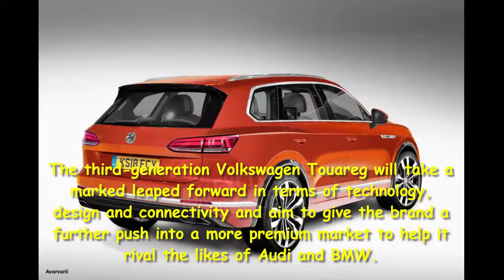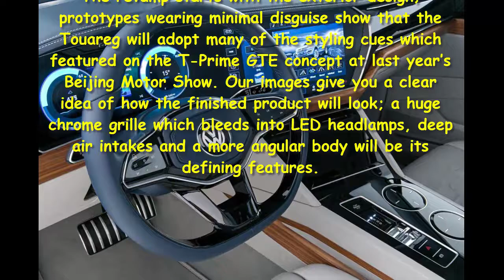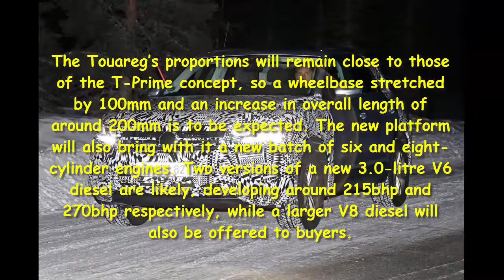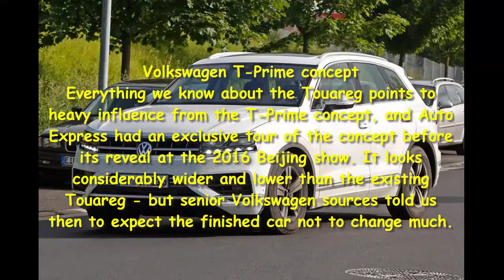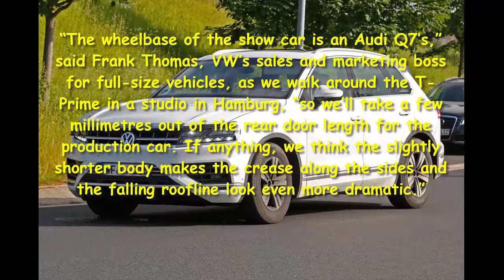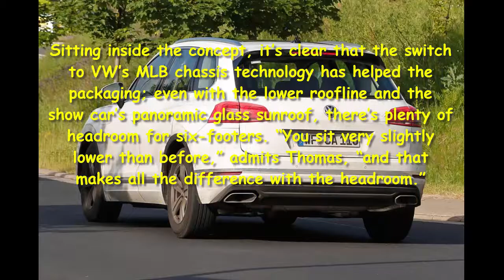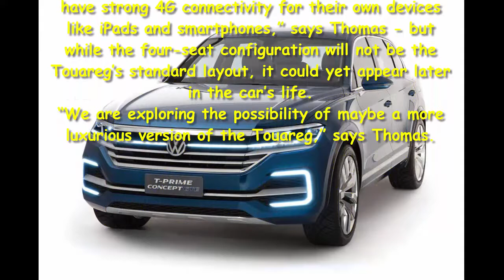Car Review - New 2018 Volkswagen Touareg SUV: Exclusive Images And Details - Read Newspaper Tv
Read newspaper:
Car review - New 2018 Volkswagen Touareg SUV: exclusive images and details
Source: autoexpress.co.uk